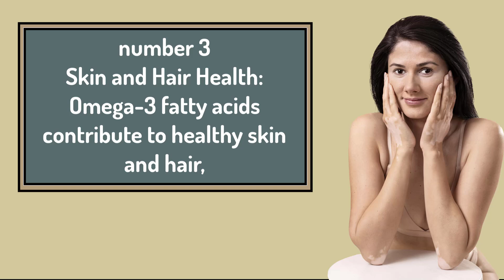Flaxseeds part 3 Health Benefits: High-fiber foods Metabolism support Balanced diet ingredient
Description:

Flaxseeds: A Comprehensive Guide
Introduction
Flaxseeds, also known as linseeds, are tiny, nutrient-rich seeds derived from the flax plant (Linum usitatissimum). With a history dating back to ancient civilizations, flaxseeds have been prized for their health benefits and versatility. Today, they are recognized as a superfood and are incorporated into various diets and wellness routines.

Nutritional Profile
Flaxseeds are a powerhouse of nutrition. They are rich in essential nutrients, including:

Omega-3 Fatty Acids: Particularly alpha-linolenic acid (ALA), which is beneficial for heart health.
Fiber: Both soluble and insoluble fibers that aid in digestion and promote gut health.
Lignans: Plant compounds with antioxidant and estrogenic properties.
Protein: A good source of plant-based protein, making them ideal for vegetarians and vegans.
Vitamins and Minerals: Including vitamin B1 (thiamine), magnesium, phosphorus, and copper.

Health Benefits
Cancer Prevention: Some studies suggest that the lignans in flaxseeds may have a protective effect against certain types of cancer, including breast and prostate cancer.
Weight Management: The fiber in flaxseeds can help control appetite by promoting a feeling of fullness, aiding in weight management efforts.
Skin and Hair Health: Omega-3 fatty acids contribute to healthy skin and hair, reducing dryness and improving overall texture.
How to Incorporate Flaxseeds into Your Diet
Flaxseeds can be consumed in various forms:

Whole Seeds: Can be added to baked goods, yogurt, and salads for a crunchy texture.
Ground Flaxseeds: Easier to digest and absorb; can be mixed into smoothies, oatmeal, and soups.
Flaxseed Oil: Can be used as a salad dressing or added to smoothies for a concentrated dose of omega-3s. However, it should not be used for cooking as high heat can degrade its beneficial properties.
Tips for Usage:

Grinding: Flaxseeds need to be ground to maximize their nutritional benefits, as whole seeds can pass through the digestive system undigested.
Storage: Store flaxseeds and flaxseed oil in the refrigerator to prevent them from going rancid.
Daily Intake: Start with a tablespoon per day and gradually increase to avoid digestive discomfort.
While flaxseeds are generally safe for most people, some potential side effects include:

Digestive Issues: Consuming too much fiber at once can lead to bloating, gas, and diarrhea. It's important to increase intake gradually and drink plenty of water.
Allergic Reactions: Though rare, some individuals may be allergic to flaxseeds.
Interaction with Medications: Flaxseeds may interfere with certain medications, so it's advisable to consult a healthcare provider if you're on medication.
Conclusion
Flaxseeds are a versatile and nutritious addition to any diet, offering a myriad of health benefits from heart health to hormonal balance. By incorporating flaxseeds into your daily routine, you can take advantage of their powerful nutritional properties and improve your overall well-being. Whether you sprinkle them on your breakfast or blend them into a smoothie, flaxseeds are a simple yet effective way to enhance your diet.

Lignans
Heart health
Digestive health
Hormone balanceWhole flaxseeds
Fiber-rich foods
Cholesterol-lowering foods
Blood pressure reduction
Gut health
Constipation relief
Phytoestrogens
Plant-based omega-3
Healthy fats
Nutritional supplements
Superfood benefits
Anti-cancer properties
Natural hormone support
Skin health
Hair health
Nutritional powerhouse
Dietary fiber
Natural anti-inflammatory
Heart-healthy seeds
Balanced nutrition
Weight loss aid
Vegan superfood
Nutritious seeds
Digestive aid
Immune support
Bone health
Flaxseed recipes
Flaxseed meal
Flaxseed benefits
Organic flaxseedsSmoothie add-in
Plant-based diet
Nutritional seeds
Essential fatty acids
Protein-rich seeds
Blood sugar control
Detoxifying foods
Anti-aging foods
Weight loss superfood
Heart-friendly foods
Inflammation reduction
Omega-3 source
Health supplements#HealthyEating